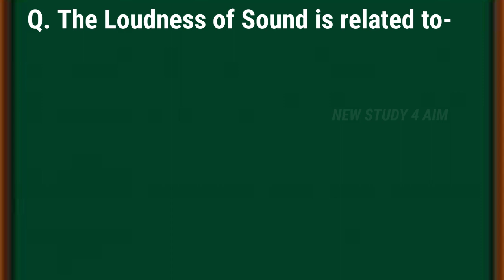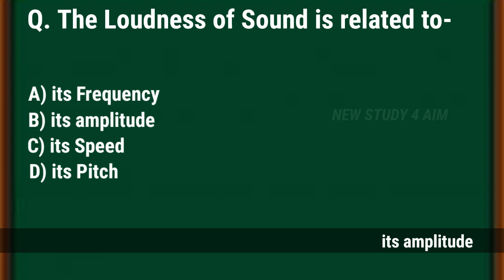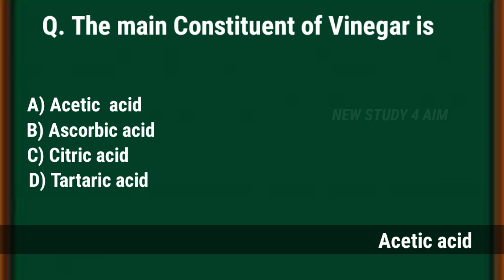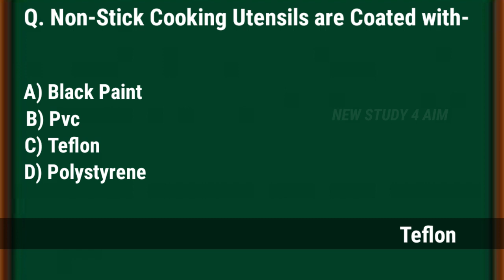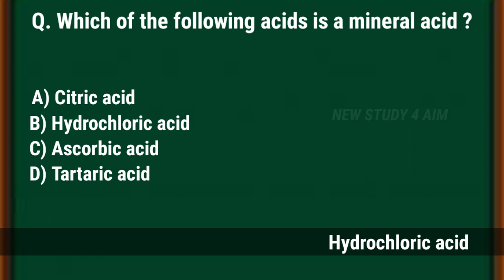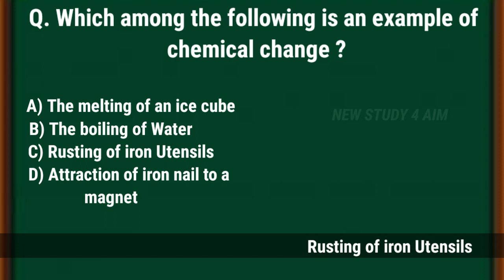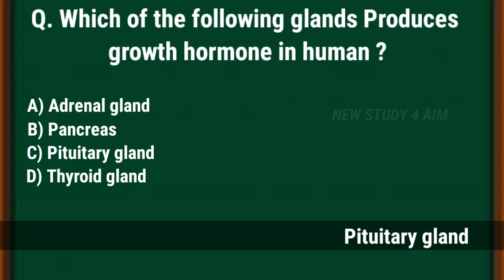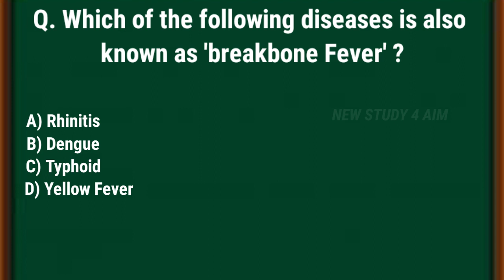DHS GRADE 3RD Mock Test 2023 | DHS General Science Mock Test 2023 | Assam competitive exam